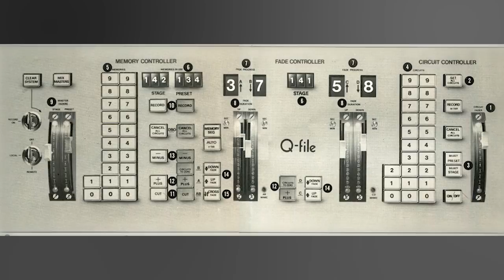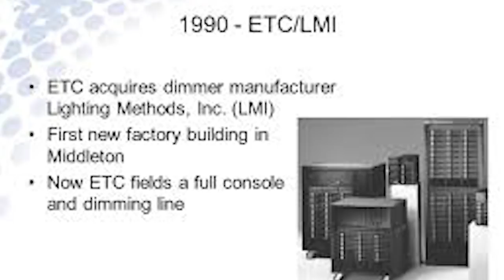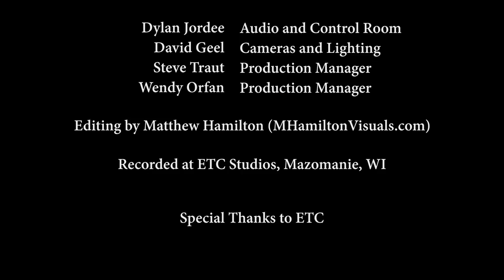BackStage Pass - Fred Foster (Part 1)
Bill Sapsis interviews ETC Founder and CEO Fred Foster

Look for Part 2 in 2019!